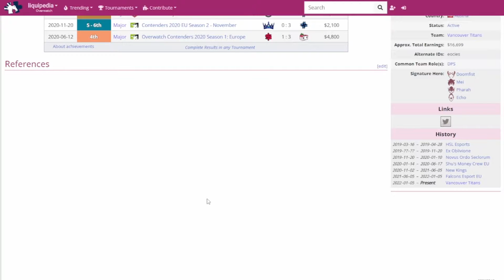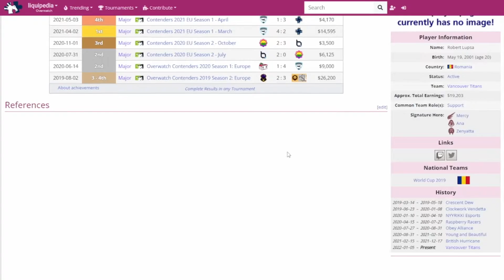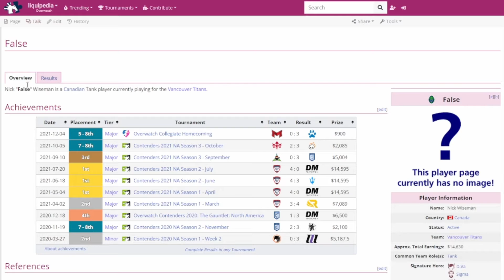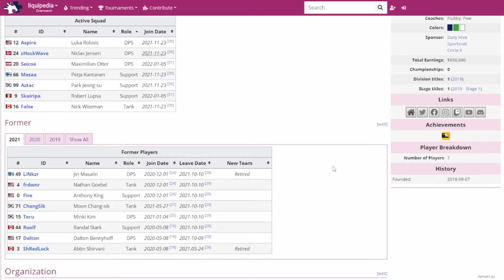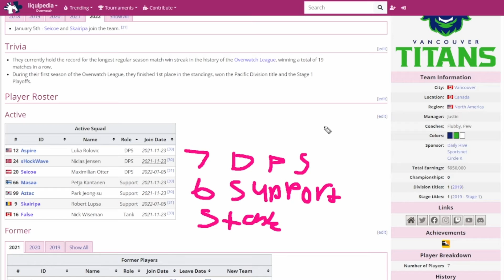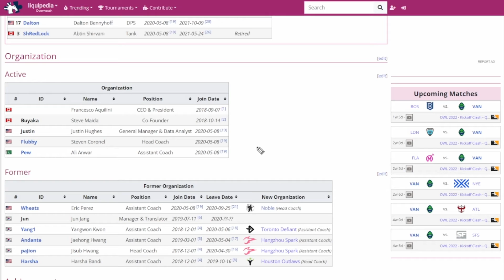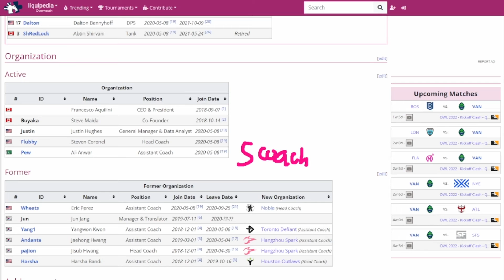OWL Teams 2022 Preview: Vancouver Titans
Next one is LA Valiant